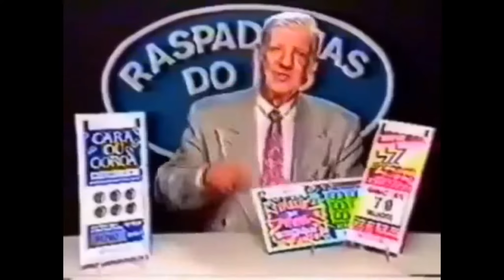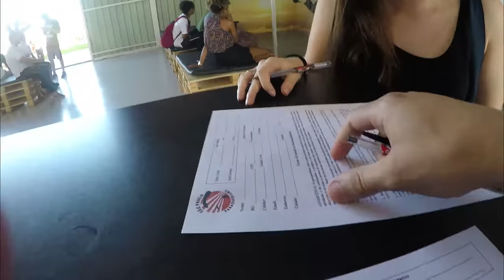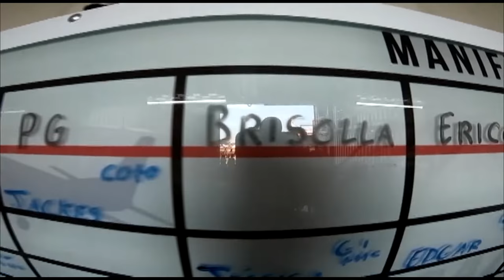Pulamos de Paraquedas! | Matheus Dantas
Nesse primeiro vídeo e daily vlog, filmei pra vocês o dia em que pulamos de paraquedas.

Novos vídeos virão por aí, deixe seu comentário do que gostaria de ver!!